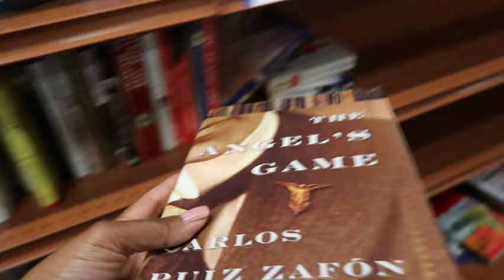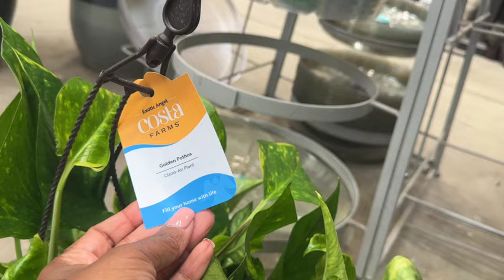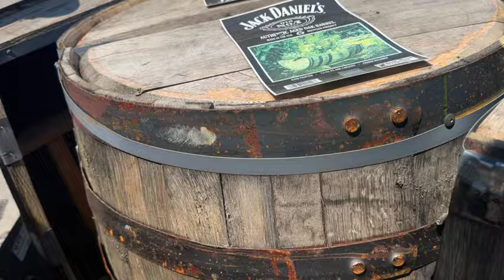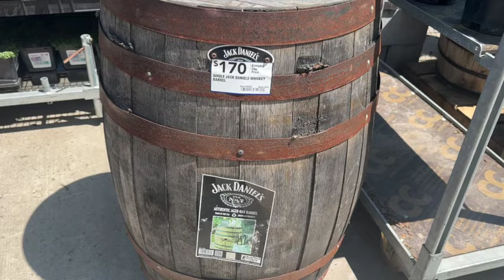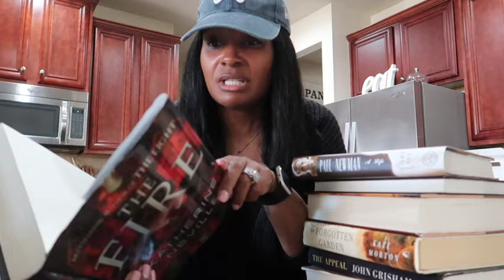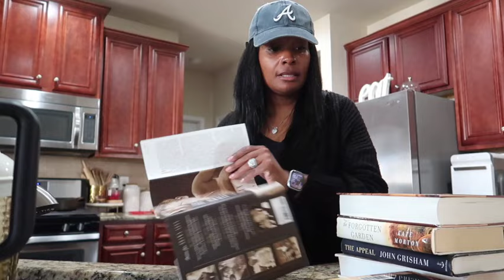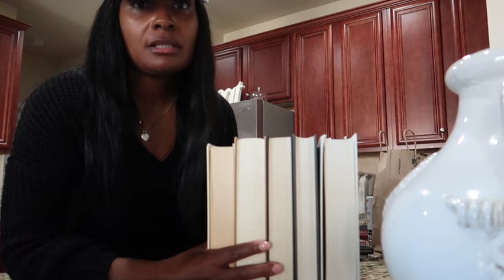VLOG: ROAD TRIP | THRIFT WITH ME | GOOD WILL HAUL | BURBON HUNTING | SPRING PORCH REFRESH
Hi, I'm London and I'm so happy you're here! Thanks guys, I truly appreciate each and every one of you for supporting Life With London.